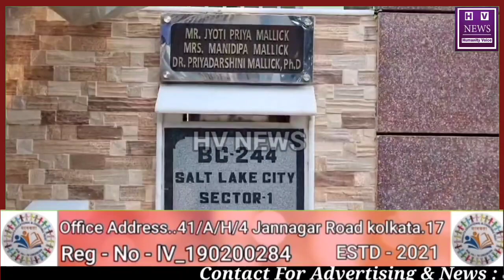TMC नेता और मंत्री Jyotipriya Mallik के घर ED ने मारा छापा,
TMC नेता और मंत्री Jyotipriya Mallik के घर ED ने मारा छापा, राशन घोटाला मामले में ED की बड़ी कार्रवाई